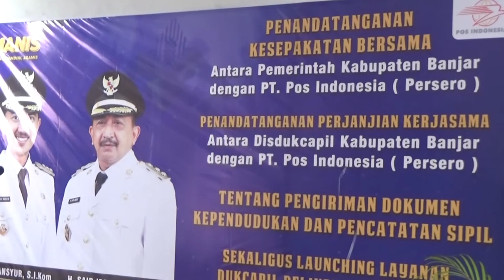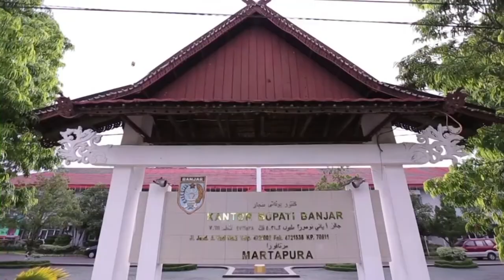(150321INTANTV) MOU Pemkab Banjar dan PT POS Indonesia